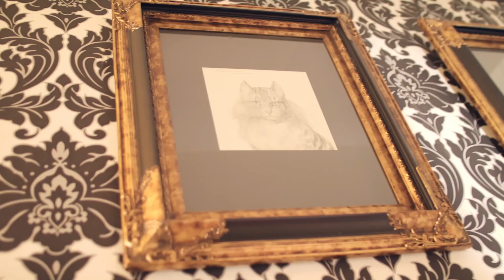194 Great Western Highway, Blackheath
This unique estate in Blackheath is a property you will most definitely fall in love with.